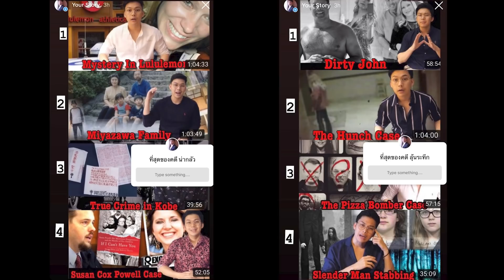คดีที่สุดแห่งปี 2020 + สวัสดีปีใหม่เพื่อนๆทุกท่านด้วยนะครับ🥰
สวัสดีปีใหม่ ปี 2021 ล่วงหน้าด้วยนะครับ🥰 สำหรับคลิปนี้ตังค์จะมาจัดอันดับคดีแห่งปีในด้านต่างๆ พร้อมทั้งมาบอกกิจกรรมที่ตังค์จะแจกของขวัญให้เพื่อนๆ  หากพร้อมแล้วไปรับชมได้เลยค้าบ